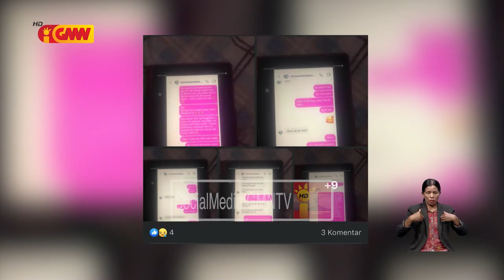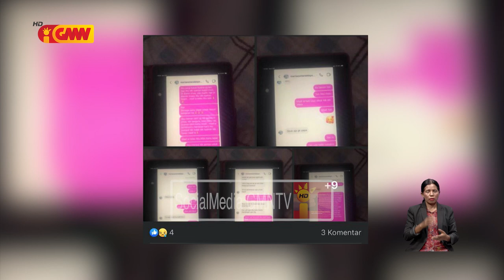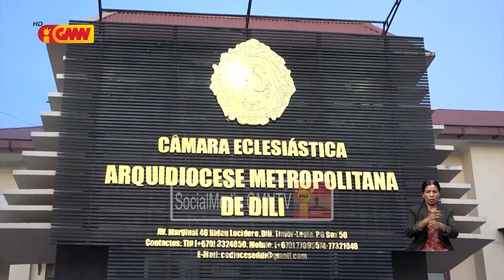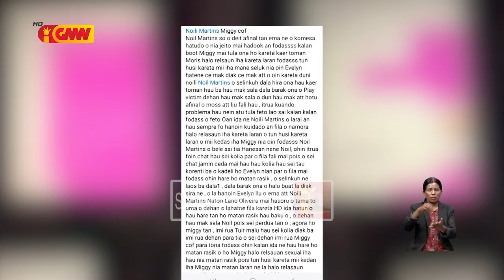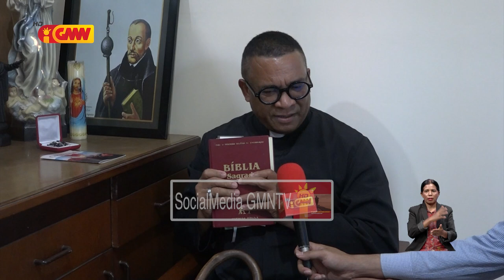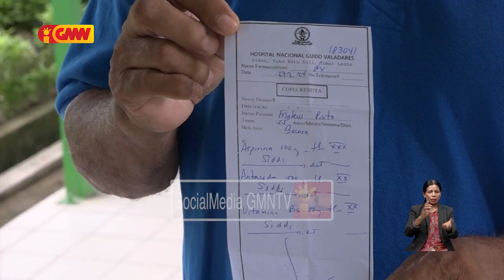Vizita Papa Francisco iha TL husik hela mensajen ba Timoroan hotu konaba dekadénsia Moral...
Vizita Papa Francisco iha Timor-Leste  Husik hela mensajen ba Timor-oan hotu konaba dekadénsia Moral  Tanba sa maka Santo preukupa ho dekadénsia moral iha rai ida ne’e
Tuir mai ita akompaña reportajem ne’ebé GMN prepara ona